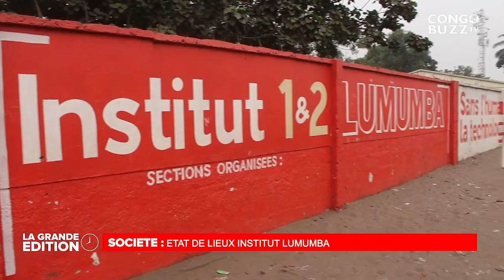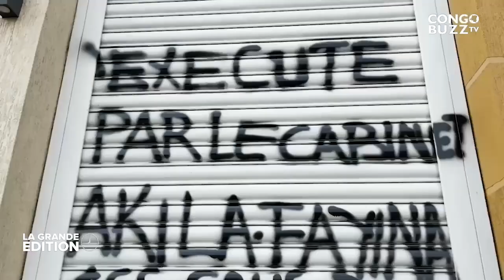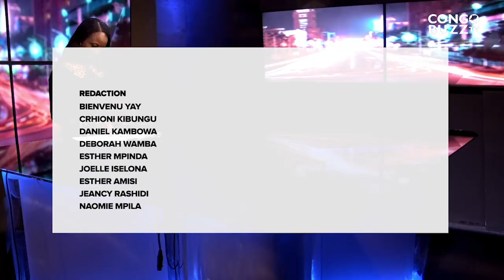17 JANVIER : SAMA LUKONDE REND HOMMAGE A UN FILS DIGNE DU PAYS